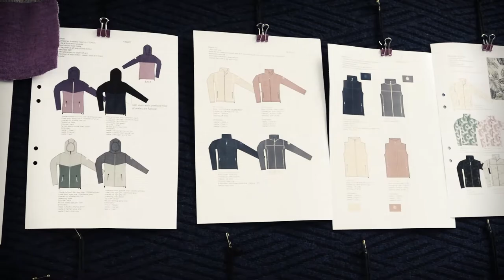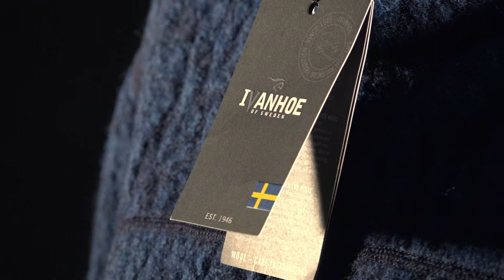Ivanhoe Of Sweden